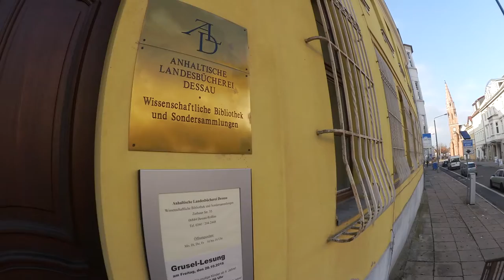Unterwegs in Dessau 40 Palais Dietrich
Wieder etwas Kultur für euch!
Unterwegs in Dessau ist wieder da!